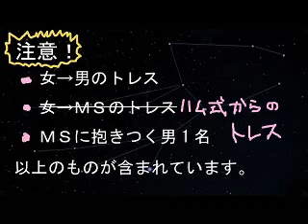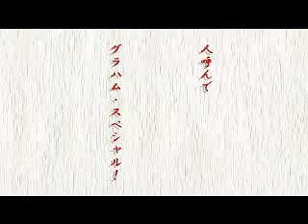Hand drawn 00 - Sayonara Union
Gundam is mine!